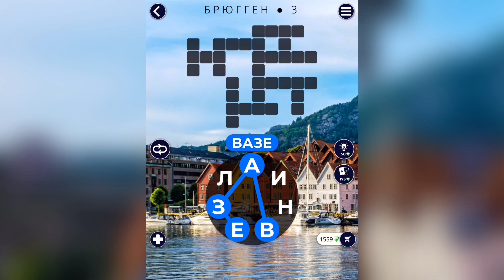WOW (WORDS OF WONDERS) на iOs Норвегия / Брюгген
Как пройти WOW (Words Of Wonders), анаграммы, ответы, решение уровней Норвегия Брюгген

Привет, ребята!